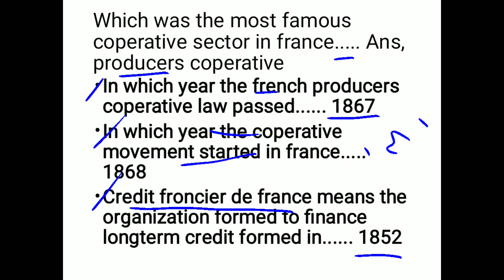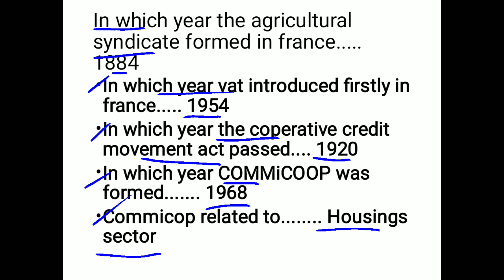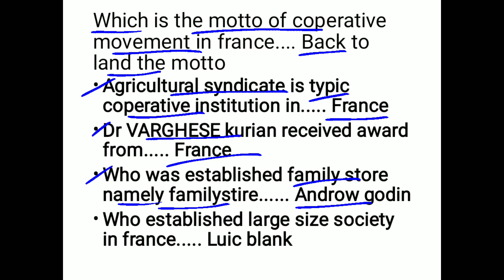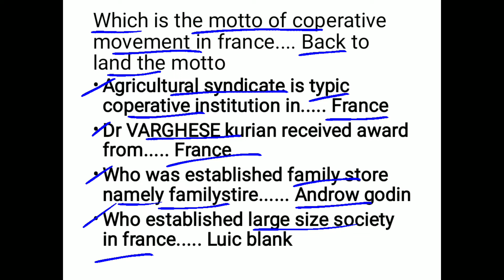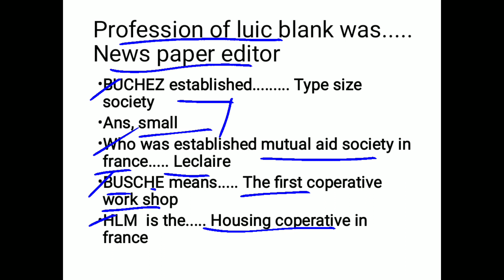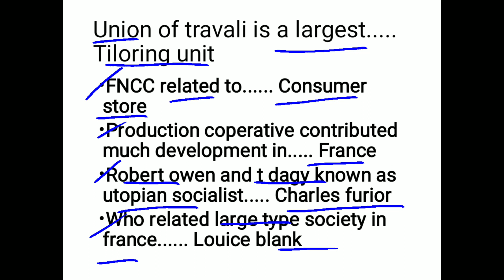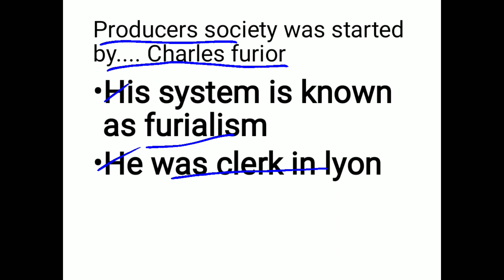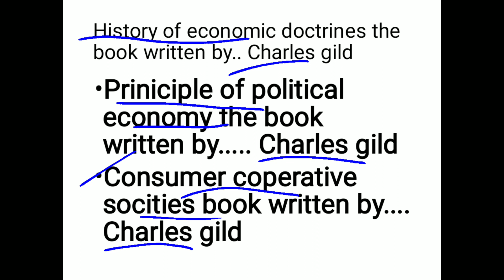Cseb exam, foreign coperation, France related questions